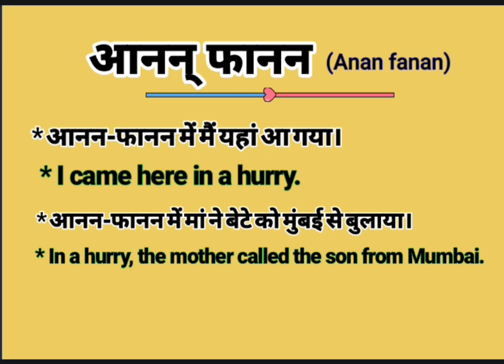आनन फानन meaning in English | आनन फानन को इंग्लिश में क्या बोलते हैं | Anan fanan usage in sentence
About this video:
This video is about the Hindi Word ‘’ आनन फानन ‘’.This word ‘’ आनन फानन ‘’ is frequently used in our daily life. It is used in films, Urdu or Hindi Poetry ( shayeri). So “ आनन फानन” word has been defined here with it’s English and Hindi meanings for viewers and learners. I think, this video will help to learn this word completely along with examples in English and Hindi. If you are willing to get more words like this, Please visit my channel to find  English and Hindi vocabulary to enhance your word meaning power , also subscribe this channel to get notifications for new videos.

Your queries In this Video:
What is Anan fanan in English ?
Anan fanan meaning in English.
Anan fanan ka hindi matlab.
आनन फानन का क्या मतलब होता है?
आनन फानन का हिंदी अर्थ.
आनन फानन का हिंदी मतलब.
Anan fanan ka kya matlab hota hai?
Basic definition of Anan fanan.
आनन फानन kiya hai?
आनन फानन pronounce.
आनन फानन meaning in Hindi.
आनन फानन meaning in English.
आनन फानन meaning.
आनन फानन synonyms.
आनन फानन kiya hota hai ?
आनन फानन ka matlab in Hindi.
आनन फानन use in sentence.
आनन फानन examples in Hindi and English.
आनन फानन definition.
Meaning of Anan fanan.
Definition of Anan fanan.
Meaning of Anan fanan in Hindi.
Meaning of Anan fanan in English.
Meaning of Anan fanan in Urdu.
Examples of Anan fanan in Hindi.
Examples of examples in English.
आनन फानन क्या है ? What is Anan fanan ? Meaning & Synonyms with Definition and Example in Hindi and English.

Thanks
Educare Desk